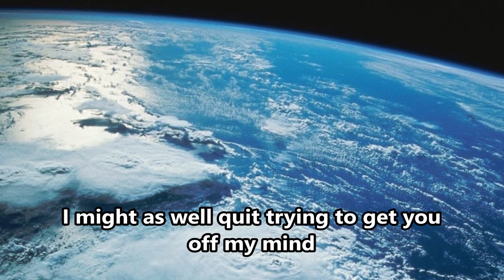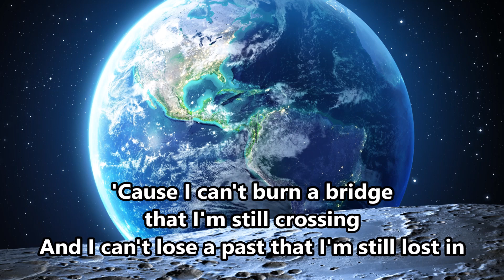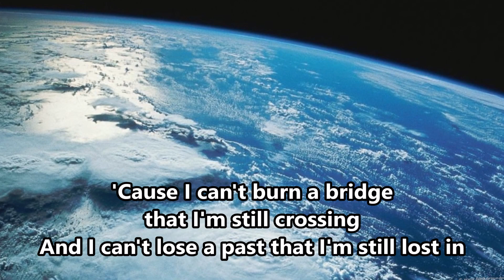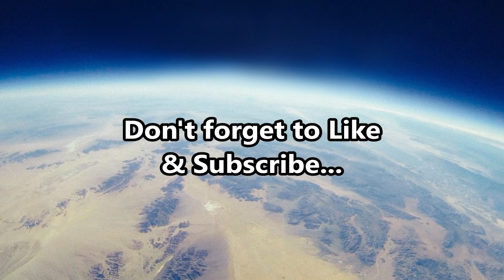Mind Over Matters of the Heart - Restless Heart(LyricsHD)